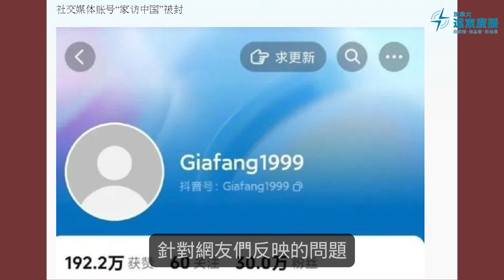【為神州禱告兩分鐘】 (第80週) "欺凌式教育" (粵語) [黃國揚牧師 主持]